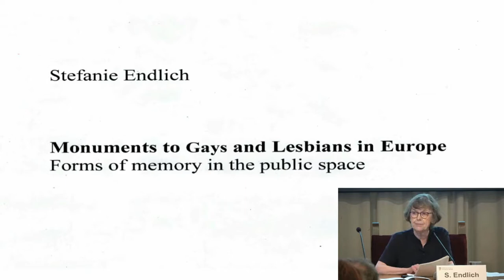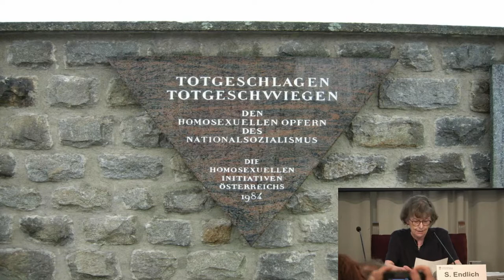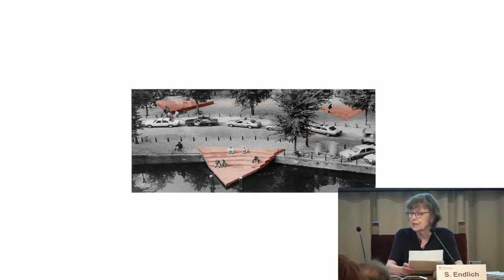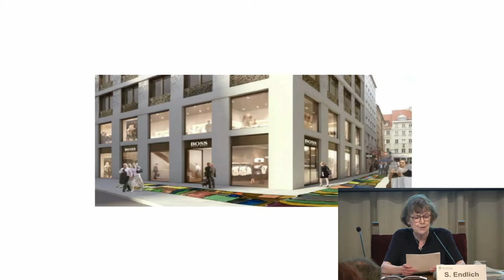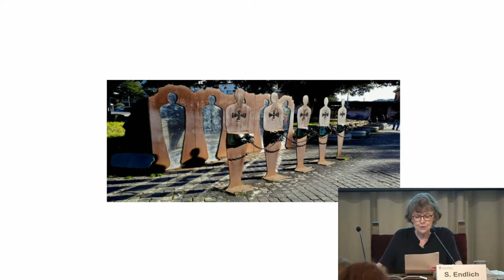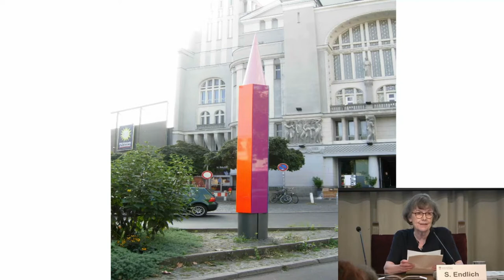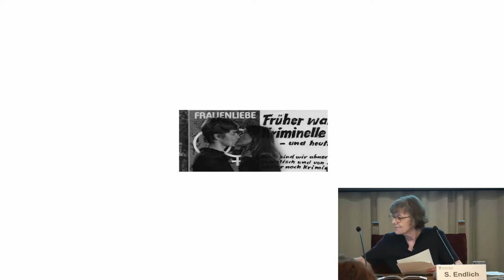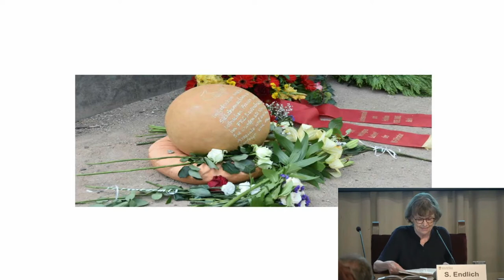Stefanie Endlich: Monuments to Gays and Lesbians in Europe. Forms of memory in the public space.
Keynote speech, introdued by Jordi Guixé, director of EUROM.

Stefanie Endlich, Honorary professor of public art at the University of Arts Berlin (Germany), discusses the creative process of some of the most notable monuments and memorials in Europe. Some in recognition of the persecution of homosexuals by the Nazi regime who remember the victims of that time. Others have emerged from the commitment of gay, lesbian, transgender and bisexual movements to equal rights and their social  recognition in the past and present.

The conference addresses the aesthetic aspect of these monuments and will focus on their creation process: where do these initiatives come from? What problems and conflicts did they face? What debates accompanied its realization?